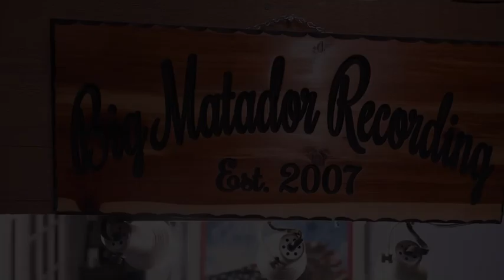Oklahoma's Calling Me ©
Filmed in Black Ribbon Records Studio, Clarksville, Tn.
Steve Markwardt , accompanied by Jasmine McDonald, with "Oklahoma's Calling Me".
Written by Steve, Curt Ryle and John Castleberry, this song has taken the airways by
storm.  A brand new Western Swing creation that is the first of many to come out of
this  match up.  Keep your eye on Black Ribbon Records, Steve Markwardt, Curt Ryle and
Jasmine McDonald.  ©

  Credits For Steve Markwardt LP
Drums- Dennis Holt
Piano- Jimmy Nichols
Electric/Acoustic Guitars- Curt Ryle
Bass Guitar- Luis Espaillat
Fiddles- Wanda Vick
Steel Guitar- Doug Jernigan/ Eddie Dunlap
Clarinet- Karl Wingruber
Trumpet- Steve Herrman
Trombone- Greg Cox
Harmony Vocals- Brayden Ryle/ Jasmine McDonald
Produced by Curt Ryle
Audio Engineer: Curt Ryle
Videographer- Lance Goodman
Recorded, Mixed and Mastered: Big Matador Recording
Clarksville Tn.

Black Ribbon Records  LLC
Clarksville Tn.  ©